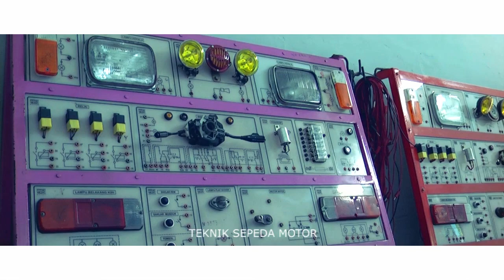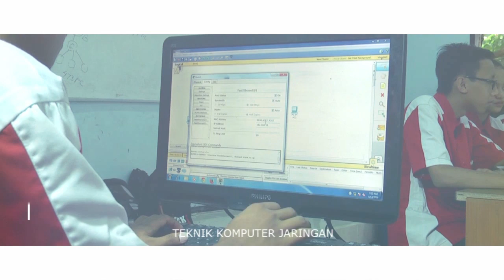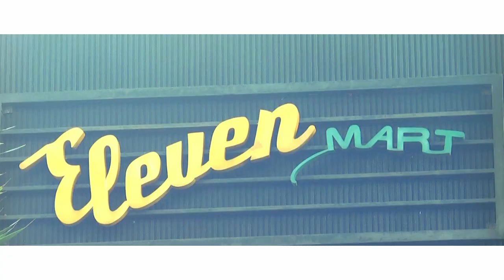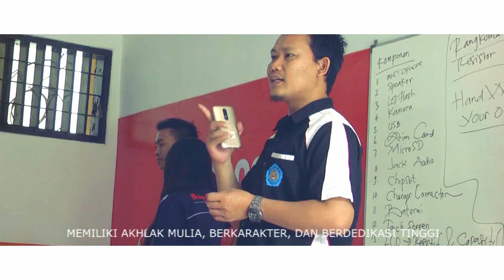Company Profile SMK Negeri 11 Malang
Welcome to SMKN 11
This is our new home together.